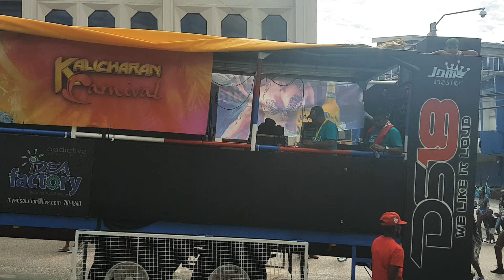Šcorpion sound system truck #1&2 Carnival Tuesday 2k18